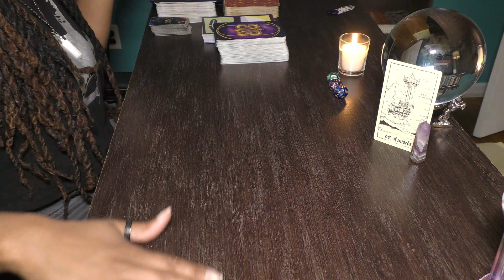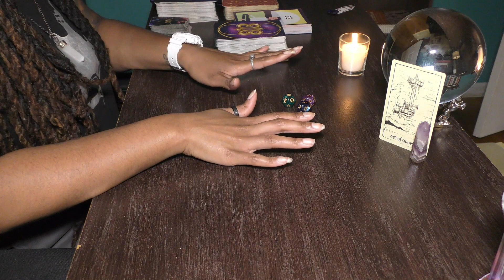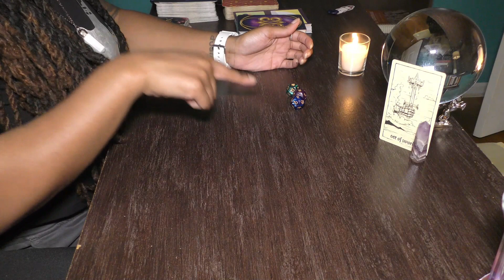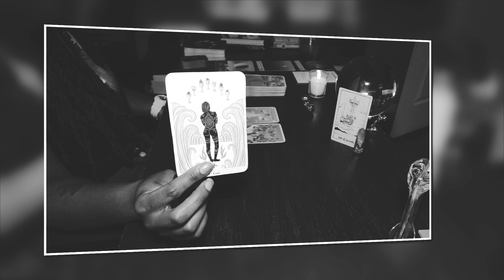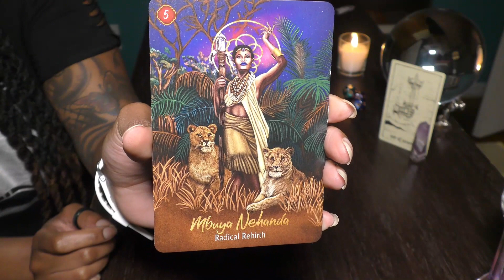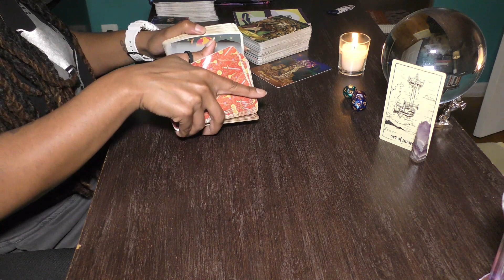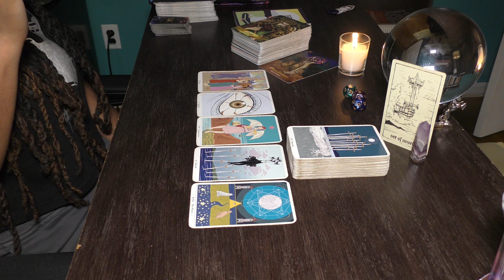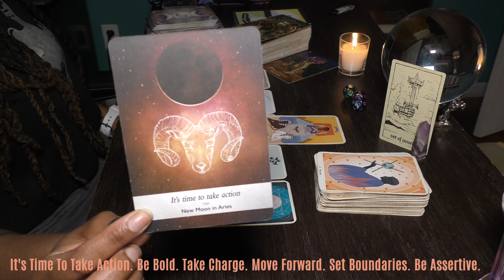SPIRITUAL SESSION 04: Prepare Yourself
Welcome!

I am a neurodivergent spiritual practitioner and a national certified counselor who happens to be functioning through the dysfunction.

 Do you need guidance on daily challenges or support along your healing journey?
 BOOK A PRIVATE SESSION OR CONSULTATION TODAY.

With love and resonance,
Amira.